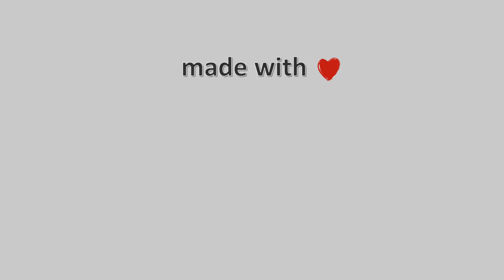27-Ιανουαρίου-2022, Κάμερα Νεραϊδοχωρίου Τρικάλων Timelapse, Timelapses.gr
Ιδιοκτησία – Χορηγία: Ταβέρνα Μαργαρίτης – Meteo Thessalia Team
H κάμερα έχει προσανατολισμό νοτιοδυτικά, βρίσκεται σε υψόμετρο 1150 μέτρων με θέα την Λουπάτα, Μαρόσα και Αυγό που βρίσκονται πάνω στην οροσειρά της Πίνδου.